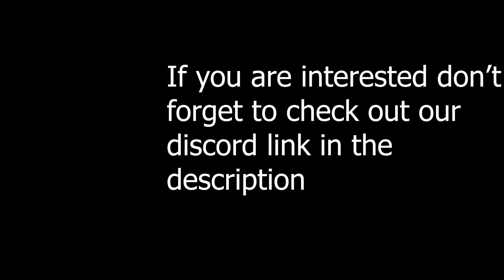War thunder Japanese convoy event annoucement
music
Music from Uppbeat (free for Creators!):